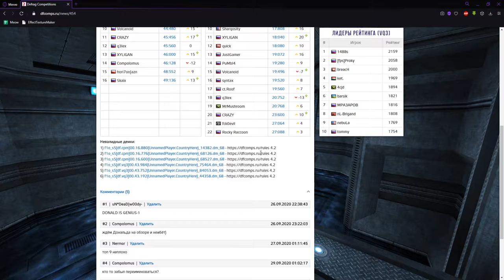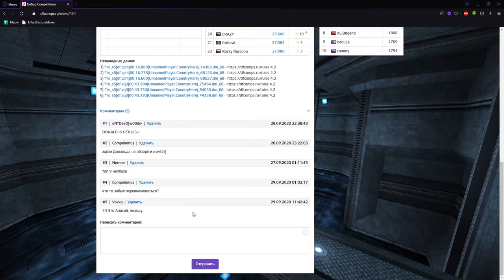SPECIAL GUEST | Обзор WarCup #300-1 | Map - f1o_s5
0:00 - Map
05:08 - Demos
Отдельное спасибо nLxajA и Nosf!